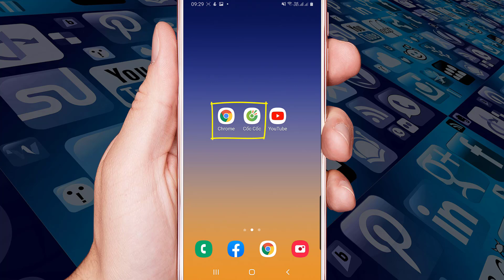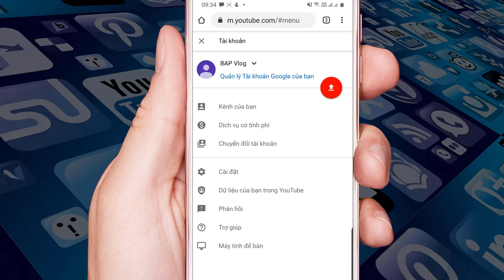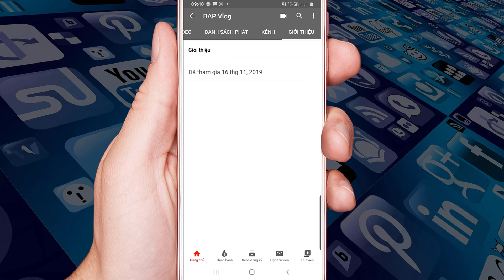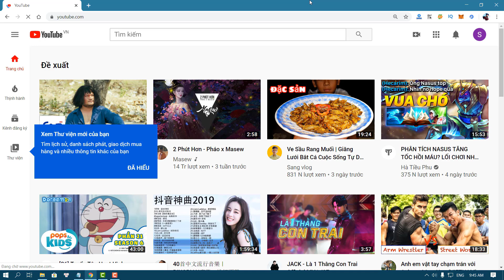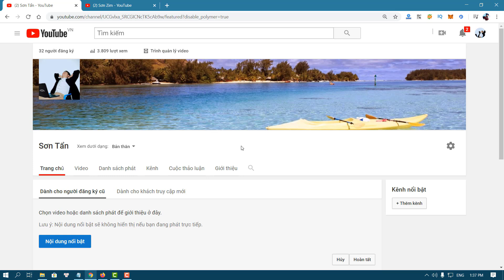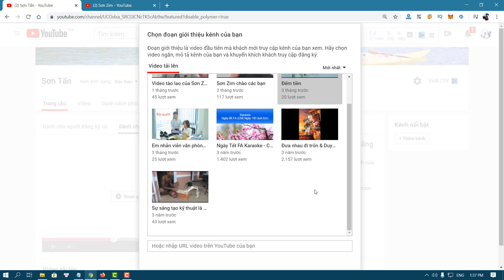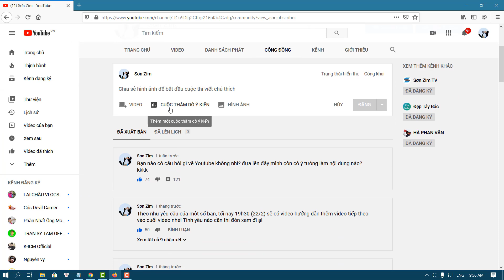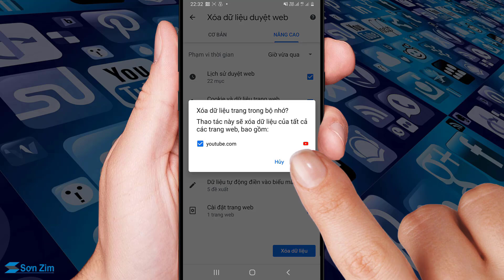Tùy chỉnh kênh Youtube | Làm hiện tab Trang chủ, Video, Danh sách phát, Kênh, Giới thiệu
Cách tùy chỉnh kênh Youtube | Làm hiện tab Trang chủ, Video, Danh sách phát, Kênh, Giới thiệu, Cộng đồng, Cuộc thảo luận. Sắp xếp video hiển thị trên trang chủ kênh Youtube.